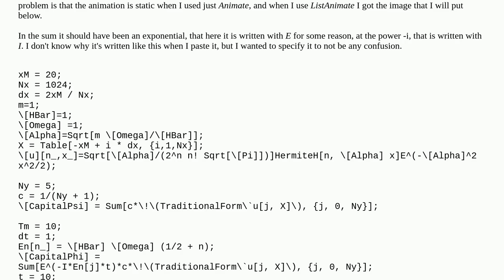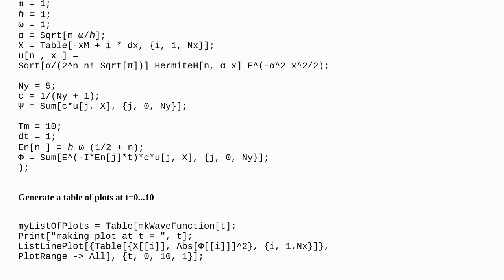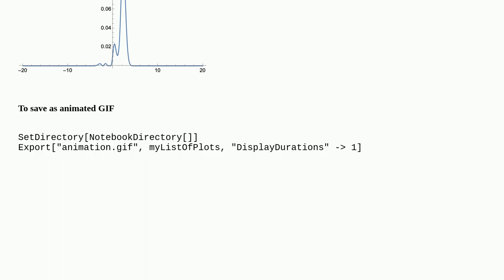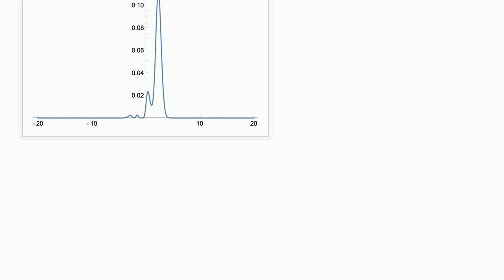How to animate the evolution of a wavefunction?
A special thanks goes out to the community

  list-manipulation plotting animation